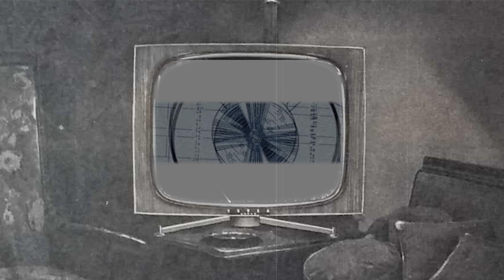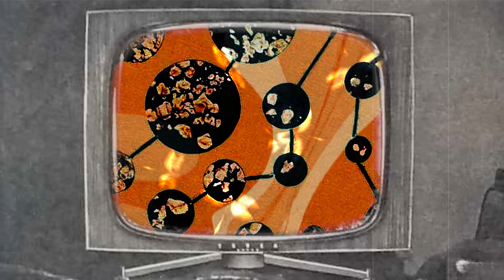Dragon Fly - Official Video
Dragon Fly

I grew up in rural eastern Canada.  That means dragon flies.  They’re fascinating.  They don’t bite humans.  They’d like to, I'm sure, but they can’t break our skin.  They are great at eating other insects though.  A dragon fly can eat hundreds of mosquitoes a day.  Which makes them my friend.

For this song, I imagined a peaceful summer day around noon getting progressively ruined by the mosquitoes and black flies as they find you and tell their friends. Then the dragon flies come.  It is great.  They eat like crazy.  Sort of like Apocalypse Now with the helicopter cavalry.  I’ve seen one grab a mosquito inches from my eye.  He kind of stayed there a second like he was giving me a thumbs up or something after he ate the mosquito.  It’s burnt into my mind to this day.

The start of the feeding frenzy is pretty obvious in the song.  The dragon flies find their range and then the attack starts.  They eat everything in sight and then you enjoy a delicious and short lived justice watching them work.

And then, just like that, they are gone. And then you get a little peace from the mosquitoes and black flies.  The mosquitoes own the dawn and dusk, however.  Dragon Flies only hunt during the day.

Mosquitoes are the devil.

Robert David or as his friends know him RD, is an old friend of MooseTone.  He plays harmonica on this track.  He plays harmonica, flute and accordion on Moose Fly, the sister song to Dragon Fly.

Thanks to Cate McGuire and Bree Rosberg for being as cool as they are, it can’t be easy.  And our old friend Simon Pressey from the legendary era of mega stars in Morin Heights.